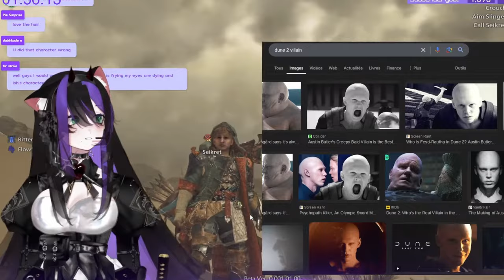The Unluckiest Communication Error in Monster Hunter Wilds Beta!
Vtuber Stream clip: Unluckiest Communication Error while Creating your Character in Monster Hunter Wilds Beta! : You can further help the Domino World Supremacy by tipping!